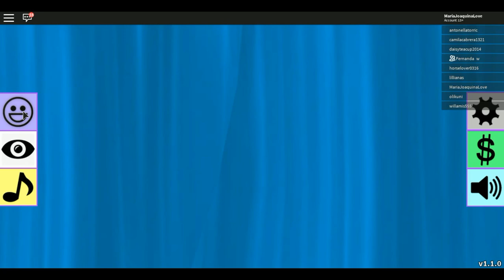O melhor visual! Fashion Frenzy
💙Gravadores:Apowersoft e Dr.Capture

🍩Hoje eu e a fernanda jogamos Fashion Frenzy no roblox que é um
 jogo q tem q criar um visual de acordo com o tema🍩

🍦Snap e Instagran: Natah_Rochah
🍦Musical.ly: @natashapandah
🍦Skype:NatashaPanda

тσ∂σѕ σѕ ∂ιяєιтσѕ яєѕєяνα∂σ